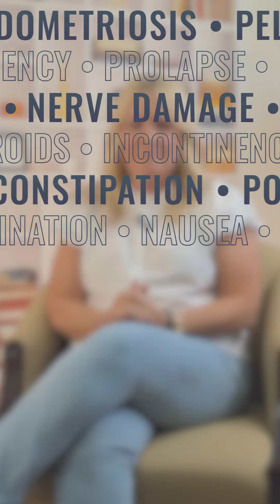Pudendal Neuralgia Surgical Outcome after Robotic Surgery with Dr Shakiba's Novel Technique.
Living with Pudendal Neuralgia: A Personal Testimony

In this video, hear a firsthand account of living with chronic pain related to Pudendal Neuralgia and the uncertainty of when symptoms might strike. This patient shares their journey through the challenges of managing persistent pain, experiencing symptoms similar to a urinary tract infection (UTI), and navigating the impact on daily life.

In this video, you'll learn:

What chronic pelvic pain feels like and how it affects daily living
The unexpected onset of symptoms and their resemblance to UTI symptoms,
personal strategies and coping mechanisms used to manage pain and discomfort
If you or someone you know is struggling with chronic pelvic pain or symptoms that mimic a UTI, this testimony provides valuable insight and support.